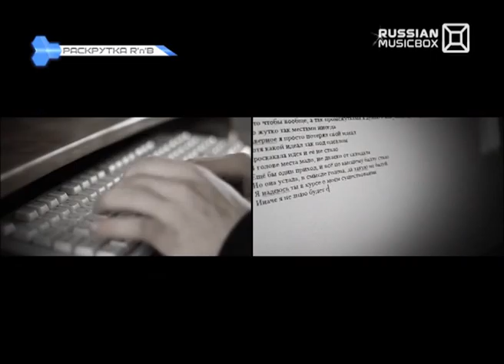Раскрутка R'n'B & Hip-Hop, ведущий DJ M.E.G. (эфир 18.05)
Ведущий DJ M.E.G.